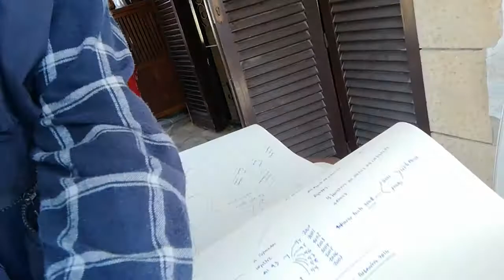Ho confesso, em vaig enamorar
Em vaig enamorar de un sector, el de la logistica que en diuen ara
Em vaig enamorar del ben fer i del coratge de la gent que va fer passar un sector antic i carrincló a ser el que veiem avui. El sector de la logistica